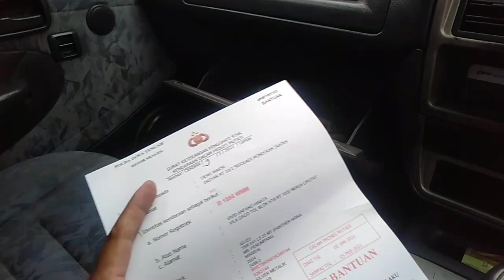Isuzu Panther kapsul Ls 2004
isuzu panther kasul ls
thn 2004
rp 115jt nego kalem
untuk kondisi unit silakan disimak vidionya

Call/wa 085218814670